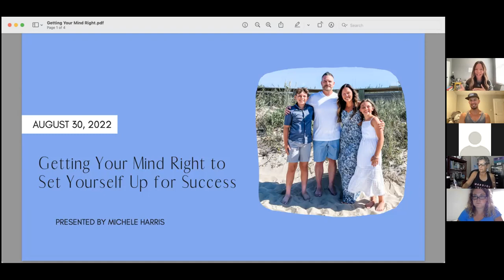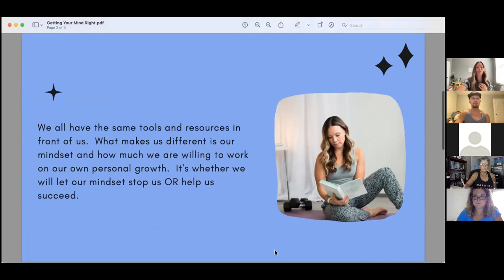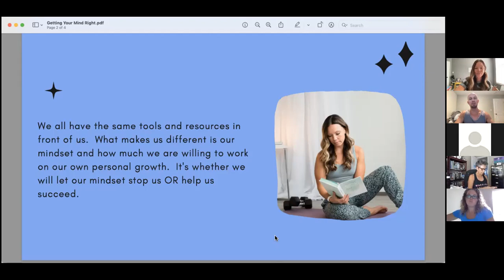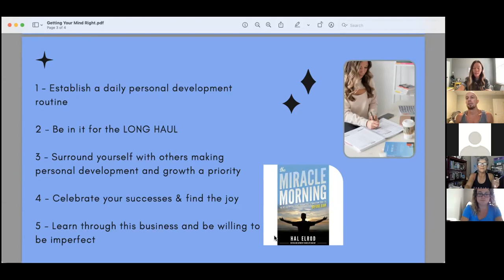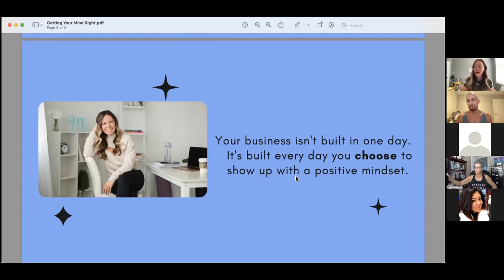Set Yourself up for Success - Top Beachbody Coaches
Apply to be a part of Super Star Diamond Team

Become a coach on our team or do workouts with us in the Virtual Gym

Beachbody does not guarantee any level of success or income from the Team Beachbody Coach Opportunity. Each Coach's income depends on his or her own efforts, diligence, and skill. See our Statement of Independent Coach Earnings for the most recent information on our Coaches' actual incomes.